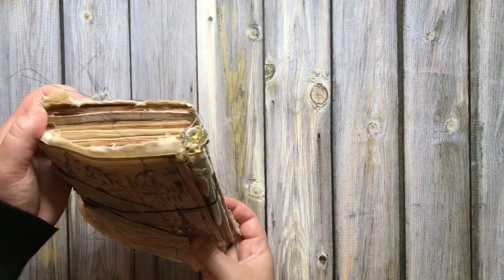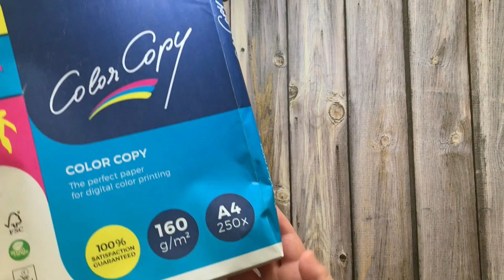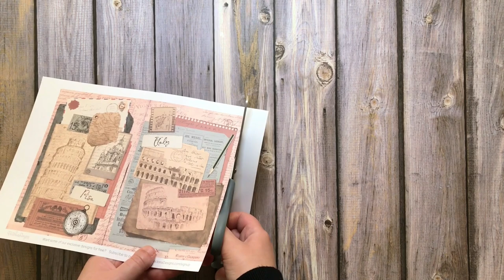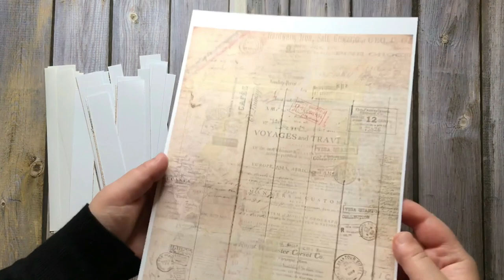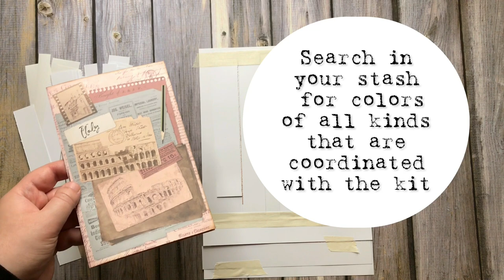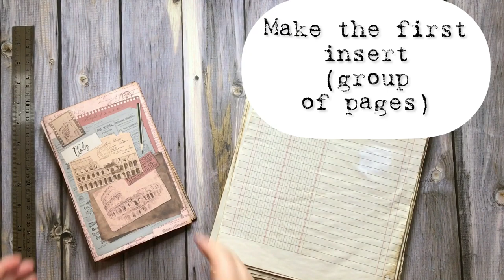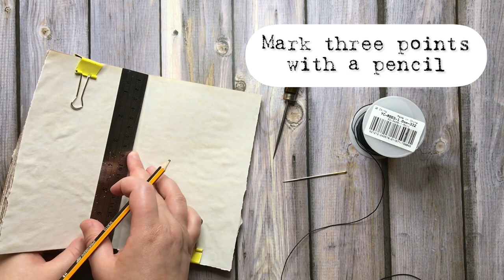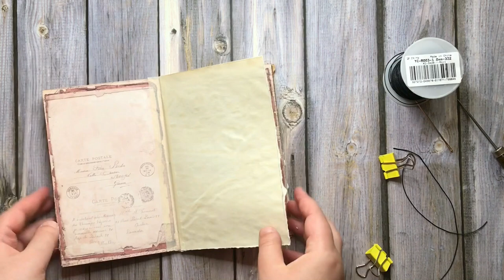Traveler's Notebook flip through + Insert TUTORIAL for Beginners | @vectoriadesigns Digital Kit #218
Traveler's Notebook Insert for beginners tutorial | JJ #218

Hi friend, in today’s video i show you how to create a beautiful vintage traveler's notebook INSERT using the new kit by @vectoriadesigns

the entire FULL TUTORIAL will be available for FREE for those who will purchase the kit :)
LINK FOR THE KIT:

DETAILS:
FREE for ALL (in this video)
you can watch the entire flip through of the journal to get inspired and learn:

 1. How to make a simple insert for a traveler’s notebook (for beginners)
 2. Make washi tape with the digital kit
 3. How to recycle the white stripes leftovers from the kit to make washi tape
 4. How to bind the insert with the 3 holes pamphlet stitch (for beginners)

For FREE
for those who buy the kit
there is ALSO access to a SPECIAL EXCLUSIVE TUTORIAL where you can learn:

 1. How to create a transparent cover for the insert with a special collage (a clever and simple way to transfer a “ghost” image from the kit to the transparent cover)
 2. How to create and ephemera holder insert with clear pockets (easy way)
 3. How to make a double envelopes insert (without mesuraments or tool)
 4. How to connect more insert without making more holes in the cover
 5. How to create a hidden removable beautiful pen holder
 6. How to create a simil fabric cover with a curved spine
 7. How to create a cover for the traveler’s notebook with elastic binding
 8. How to embellish the cover with lace and recycled materials
 9. How to alter a fabric bag to match the journal

Please, if you like it, show me some LOVE with a THUMB UP ❤️

📸  if you do something with this kit and with this tutorial
and if you want to share it with us and with the craft community
use hashtag
and tag me @junkjournaljoy and @vectoriadesigns

i will share your work in my stories on instagram !

happy crafting my friend!
hugs, Francesca

✂️ MATERIAL LIST:

pc + printer (i have an inkjet Ecotank 2650, i printed on a 160 gsm papers)
scissors
ruler
pencil
glue (fabric tac or flash bond)
cotton or wax thread
needle + punch for sewing + paper clips

optional:
coffee / tea stained paper - book pages - scraps
distress ink vintage photo by ranger
cutter/cutting mat
distress ink
acetate sheet

🌺  USEFUL TUTORIAL:
coffee / tea stained paper: